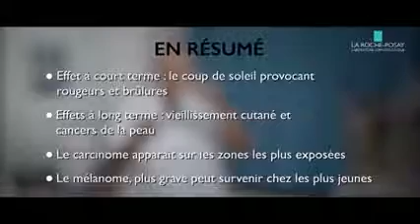Quelles cons quences du soleil sur la peau